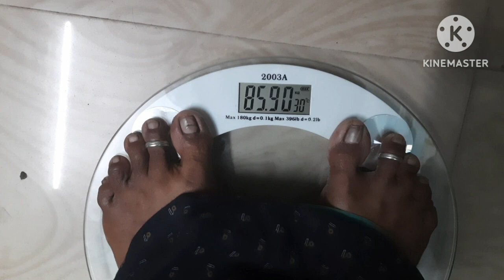Day - 48 / weight loss 100 days challenge / 2024